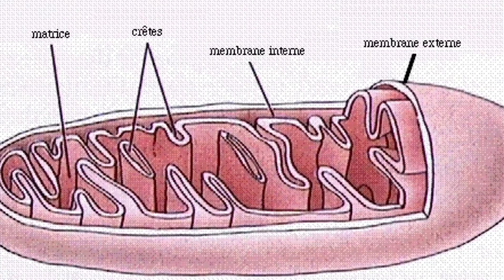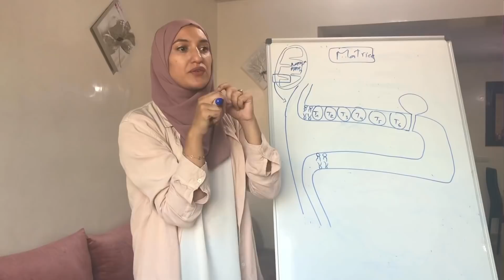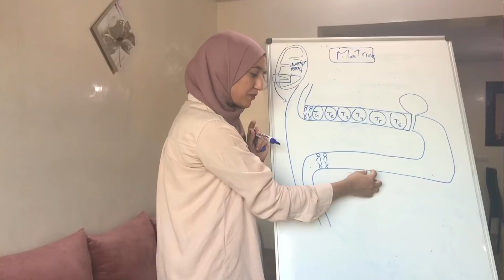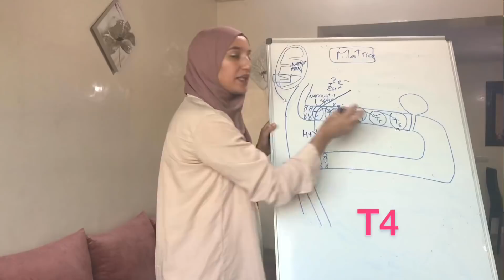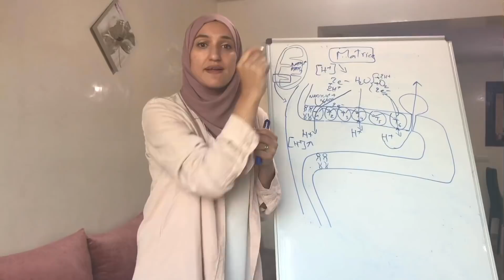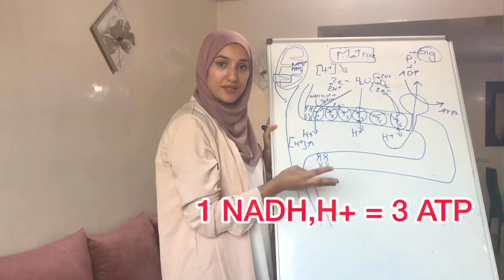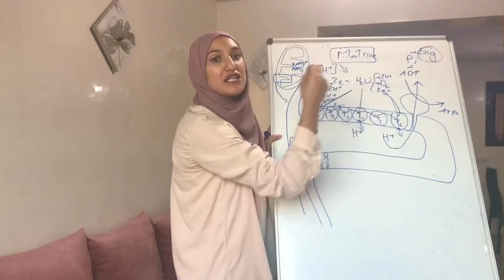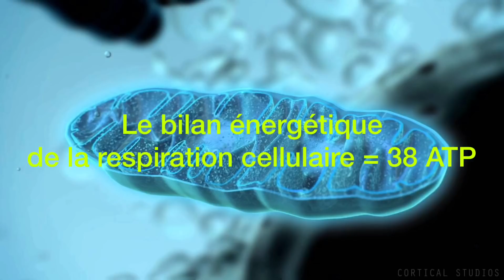Consommation de la matière organique et flux d’énergie.chapitre1/partie 4 (suite respiration )